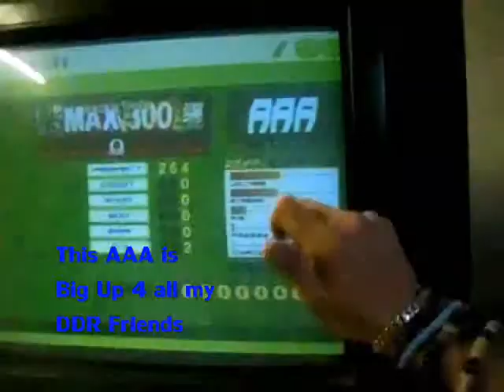Overgate:MAX 300 (Basic):AAA (x1) No Bar [Home score]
Me who play the song MAX 300 (Basic) level done on DDR Extreme (Japanese Mix) PS2 option x1 and Barless

My score:AAA (Triple A Revisited) Level:6 Feet
This AAA is Big Up 4 all my DDR Friends (^v^)

Good viewing everybody and commentary are welcome too (^v^)